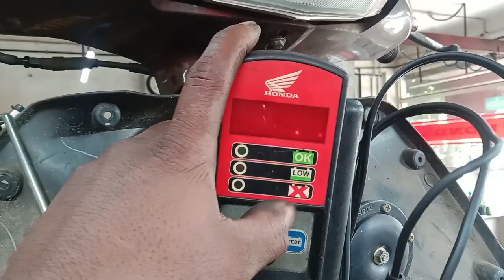Hero Destine General Service ( MASSFCH0180)